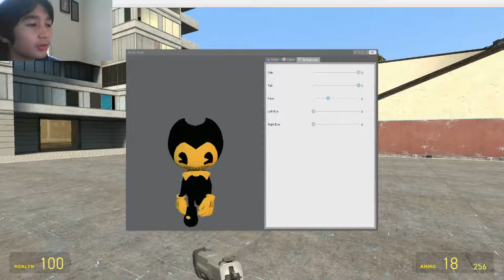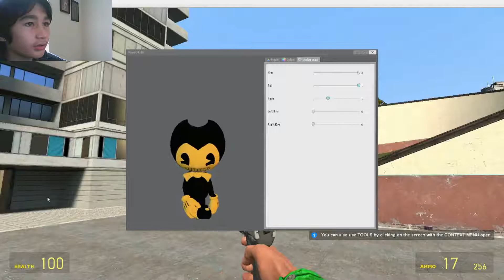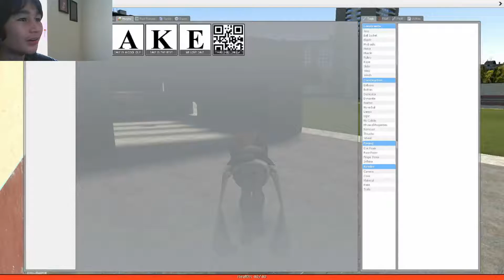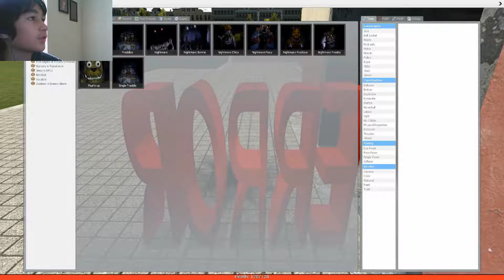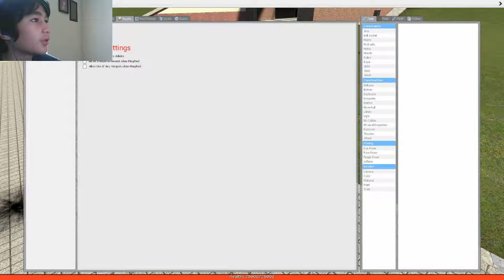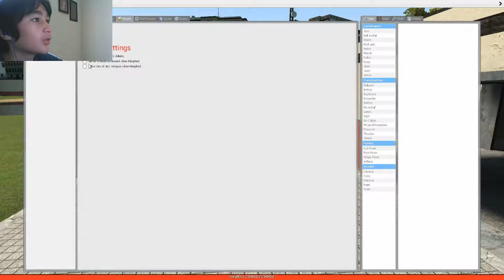BENDY'S WAR!? AND TURN INTO BENDY AND SAMMY MORPHS!! | Gmod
Bendy's war. also, wth is up with Sammy

Make sure to smash that like button with a KittyPaw!